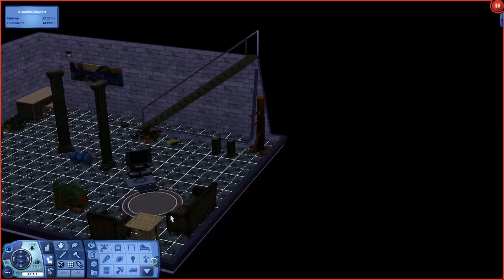Let's Play Sims 3 #259